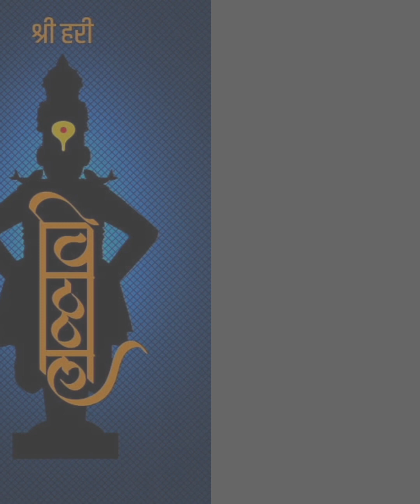ಶ್ರೀ ವಿಠ್ಠಲ ಸಹಸ್ರ ನಾಮಾವಳಿ ಭಾಗ.3.Shri Vittala Sahasra Naamaavali Part. 3.